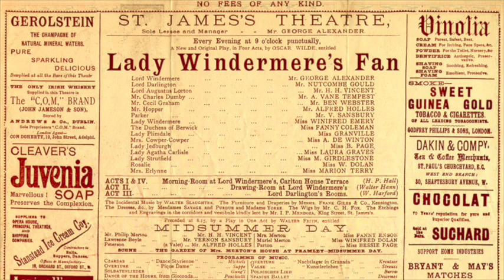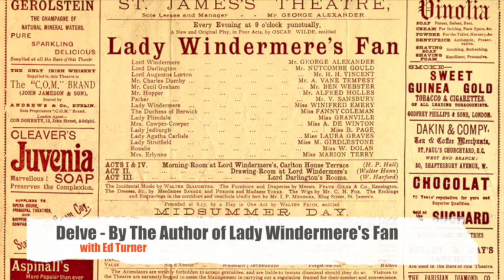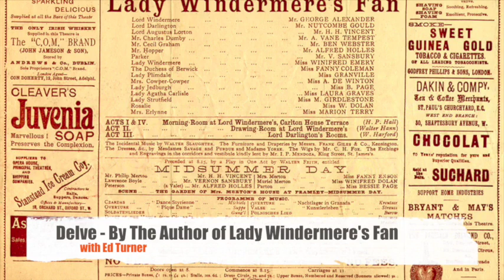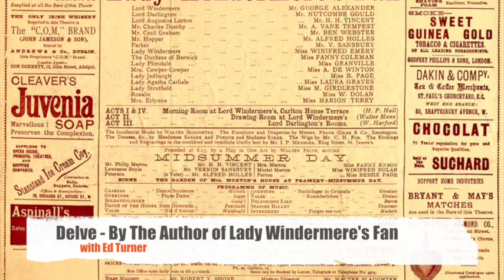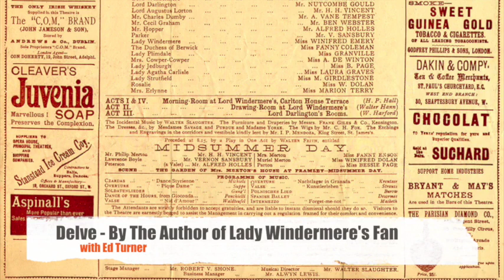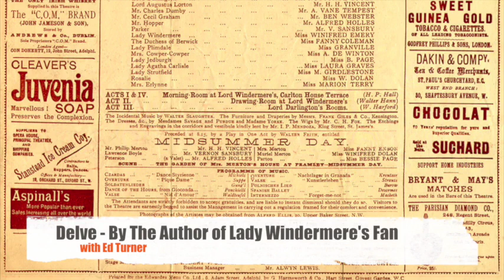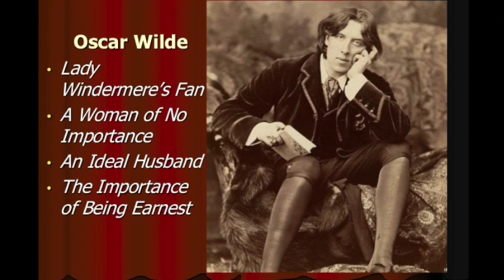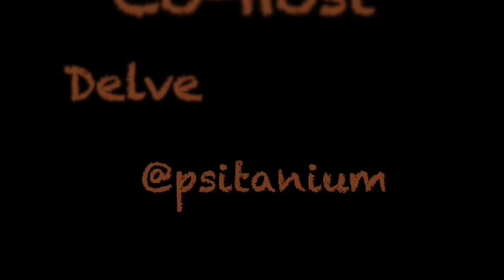Delve - By The Author of Lady Windermere's Fan with Ed Turner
We talk to Ed Turner about making up an Oscar Wilde play in By The Author of Lady Windermere's Fan on this extended episode of Delve. Check out all of Ed's work at eddlyt.com and find him on Twitter at @eddlyt now.